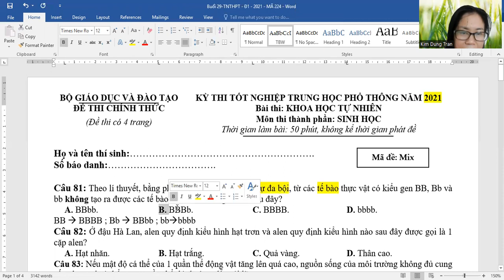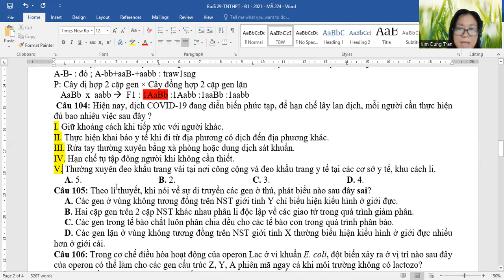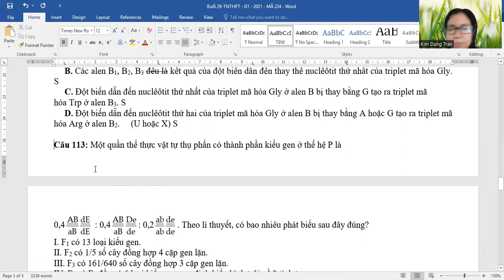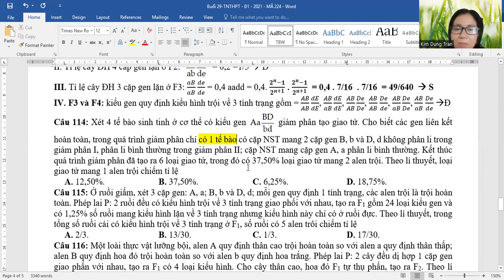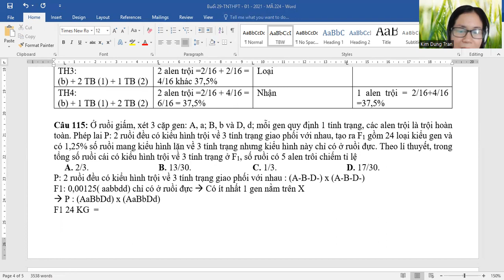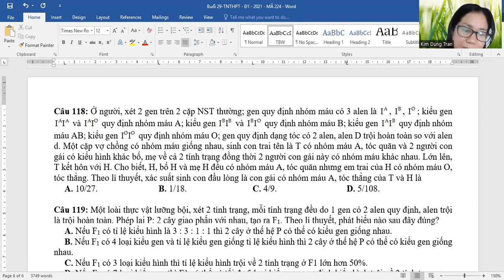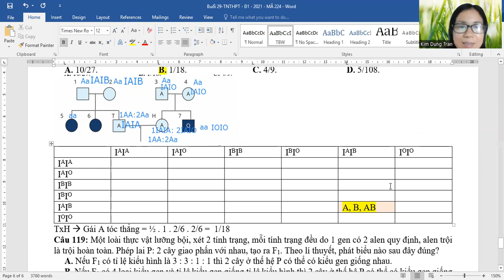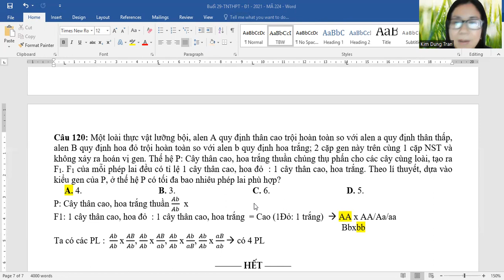Giải đề thi THPT môn sinh năm 2021-Dễ hiểu